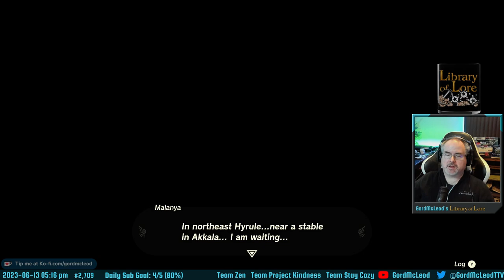Let's Play The Legend of Zelda: Tears of the Kingdom! #10